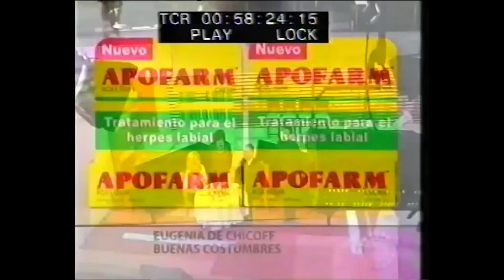DIA DEL JUICIO - San Esteban